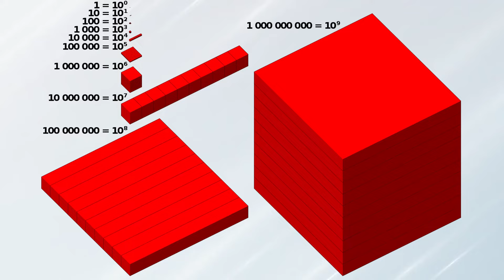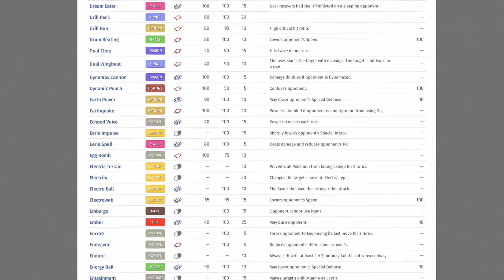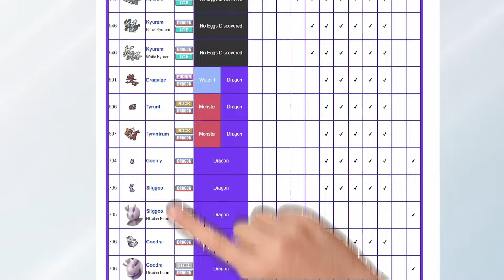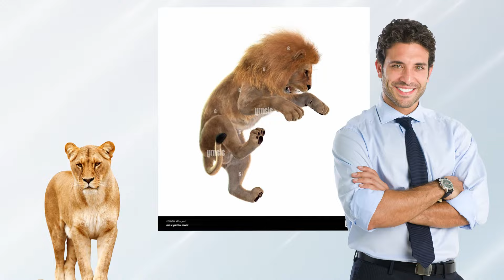Why 1 billion lions ALWAYS lose to 1 of every Pokemon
The only DEFINITIVE answer to the billion lions vs Pokemon question. Lion believers are no more.

Songs in Order First Shown:
During the Test - Persona 3
Ultra Instinct - Dragon Ball Super
GCV2005 (Neco Arc Theme) - Melty Blood Actress Again
Blue Resort - Bomberman 64
Checker Dance - Deltarune
A Woman - Persona 5